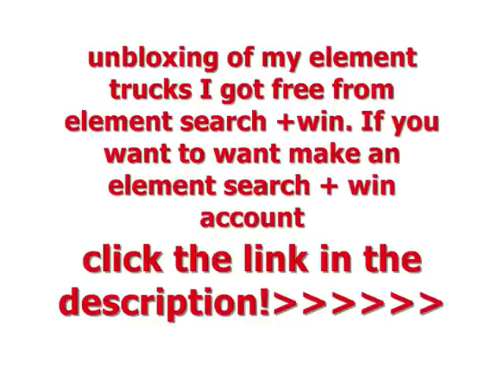unboxing free element trucks i got from element search and win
free trucks i got form element search and win!